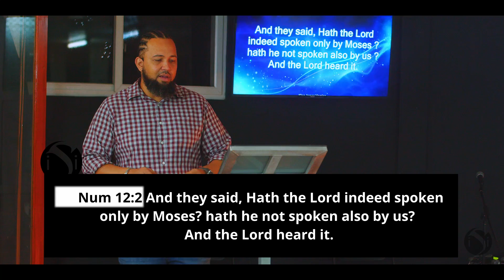Don't Push God! He Hears ALL!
Here's a short thought from our Pastor Matthew Noyce.